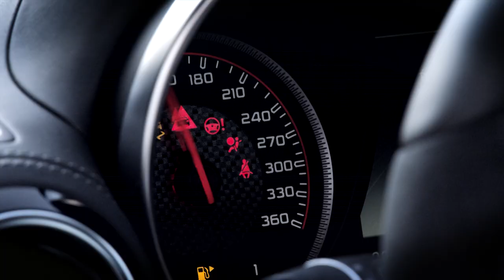NEW Mercedes AMG GT official trailer